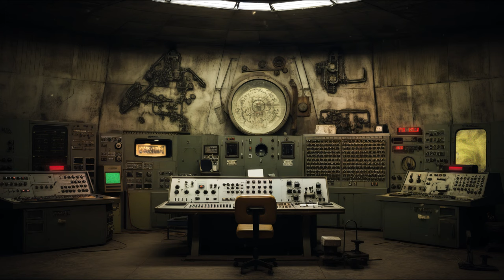B U N K E R | Control Room (Ambience + Ambient Synthwave)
INSPIRATION: WWI / WWII / Cold War Bunkers, Chernobyl
AMBIENCE: control room, computers, devices, air conditioning, florescent lights
IMAGE: AI generated using midjourney
VFX: AfterEffects
AUDIO SOFTWARE: Reaper, Omnisphere 2 (Synth), Various Kontakt Libraries, Valhalla Reverb

All sound effects and music are original works created by Armchair Ambience. This audio is not for use in other works, if you would like to license some similar audio I have some available